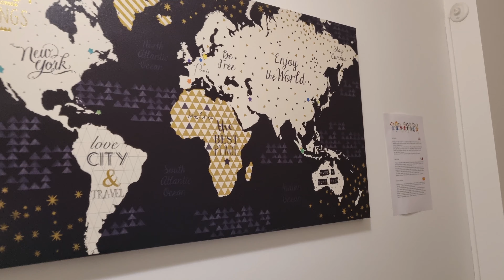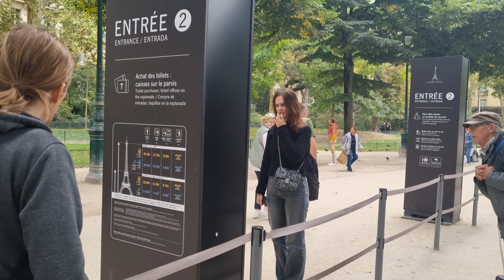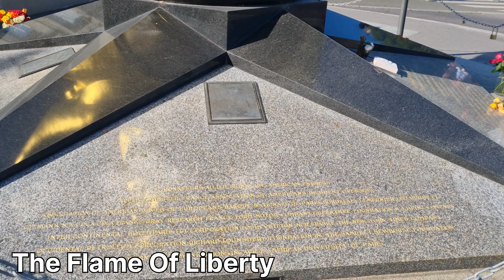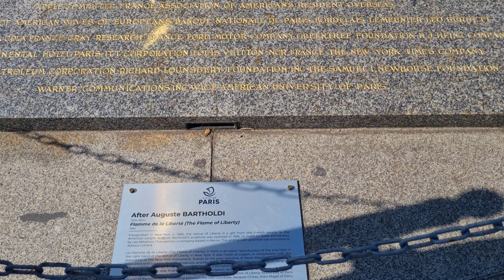The Ultimate Paris Landmark Tour (Visiting Every Landmark in Paris)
PARIS FRANCE vlog 2024🇫🇷 Major Attraction to see in one day goanvlogger paris konkanivlog france louvre eiffeltower travel architecture arcdetriomphe @curlytalesdigital@desilifeineurope@DrAnujPachhel